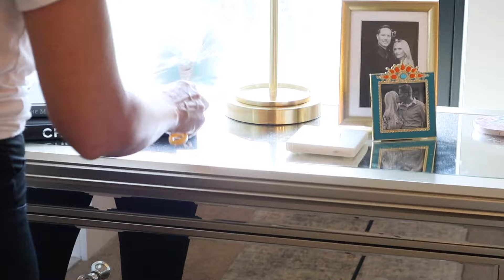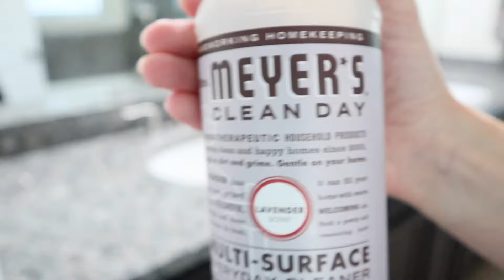CLEANING MOTIVATION | WEEKLY CLEANING MOTIVATION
PRODUCT LINKS:
Shark Vacuum:
Vacuum mentioned:

Caraway link:
Valid until 8/31